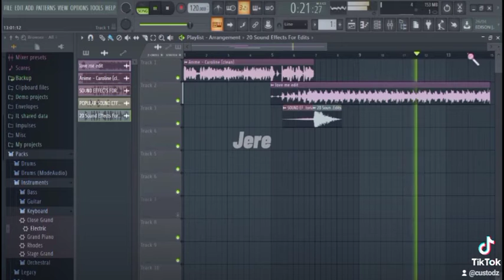CAROLINE X LOVE ME (Tiktok Mashup) | Custodz